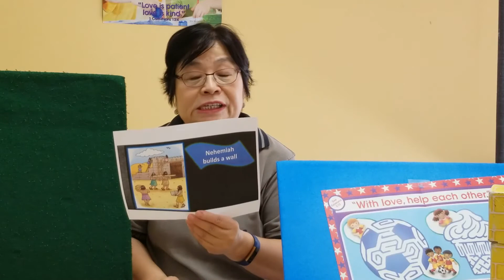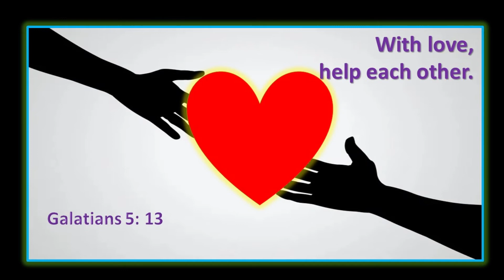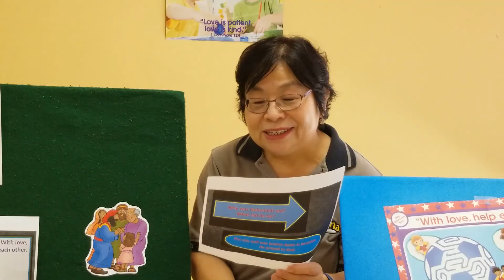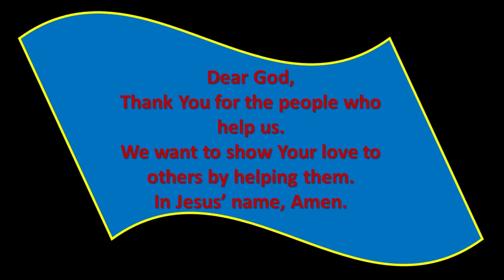EFCLA 2020 0830 Children Sunday Worship Preschool group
洛福教會
Evangelical Formosan Church of Los Angeles

Music copyright :
In You Alone | Rocky Railway VBS | Group Publishing